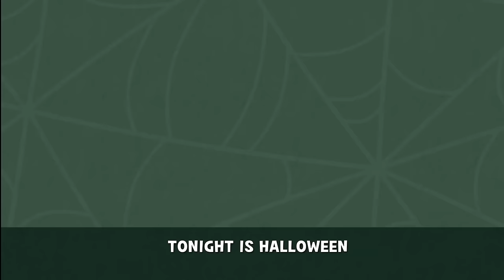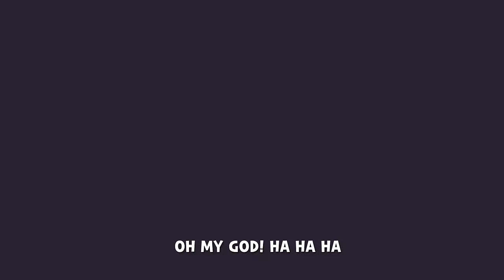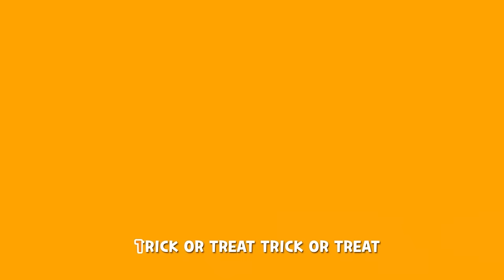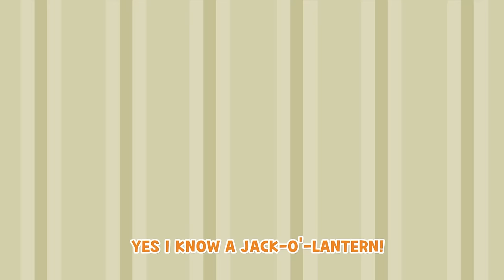Halloween Collection+ㅣBEST Popular Nursery Rhymes 30minㅣCreepy&Fun Halloween SongㅣLarvaKids Official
Hi Larva friends, welcome to ✨LarvaKids✨!
Halloween season is already approaching,
What do your friends want to disguise themselves as?